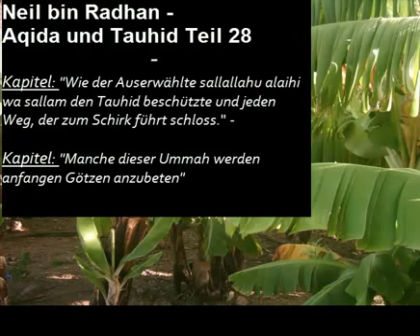Neil bin Radhan - Aqida und Tauhid Teil 28_3 (Der Gesandte ALLAHs (sas) schützt den Tauhid)